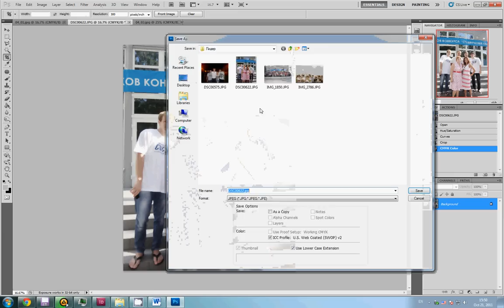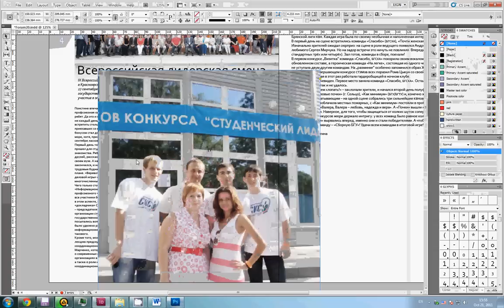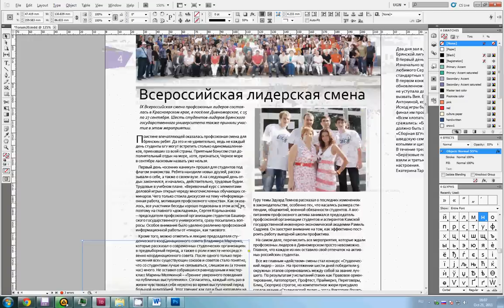Вёрстка журнала ФORUM #20, страница 4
Видео ускорено в 15 раз.

Time-lapse screencast of the #20 Forum magazine (page 4) making up.